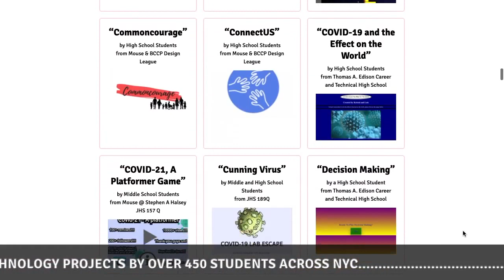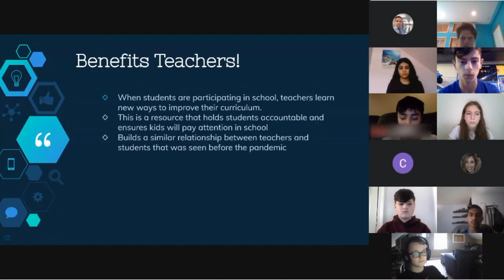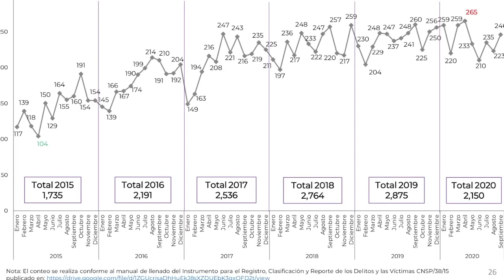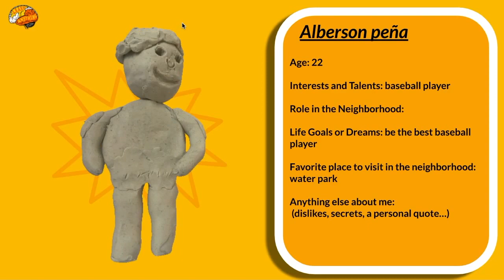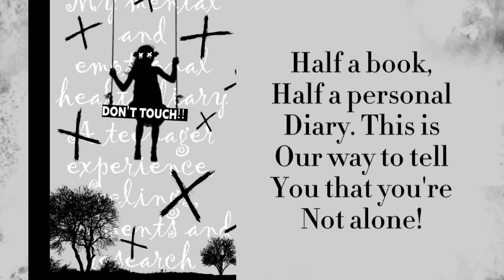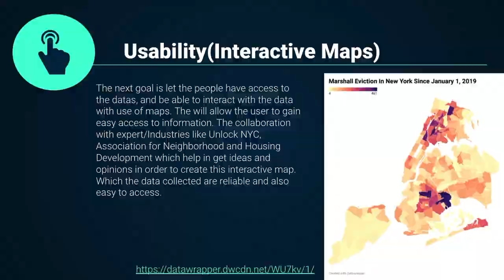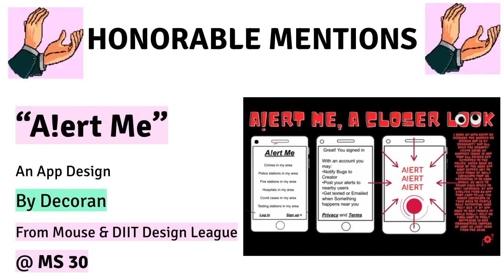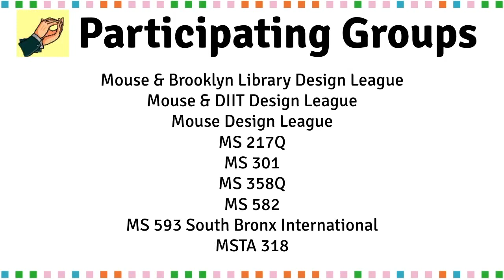Award Ceremony for the 13th Annual Emoti-Con NYC Youth Digital Media & Tech Challenge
Announcing the 5 winners and 10 honorable mentions for the 2021 Emoti-Con virtual project fair!

Emoti-Con is the largest annual youth creative technology fair in NYC.  Organized by a committee of alumni, youth leaders and non-profit organizations, Emoti-Con brings together a community of students and adult mentors showcasing and celebrating digital innovation for positive change.

Steering Committee organizations:
Code Nation
Global Kids
Mouse (managing organization)
NY Public Library